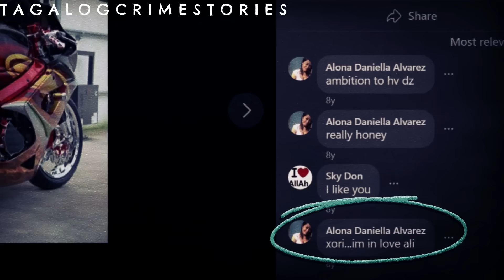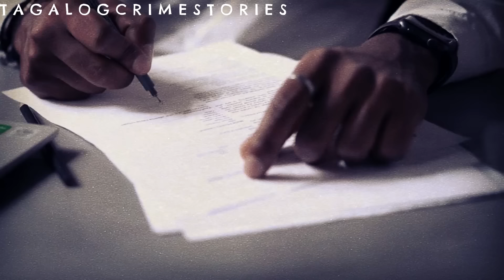filipina, nabiktima ng $ADI$TANG Australyano [ Tagalog Crime Story ]